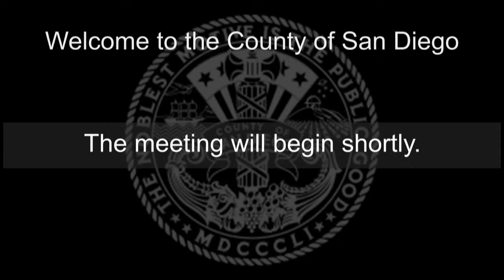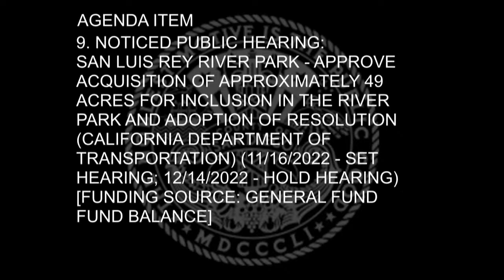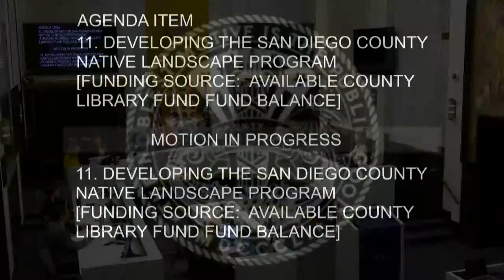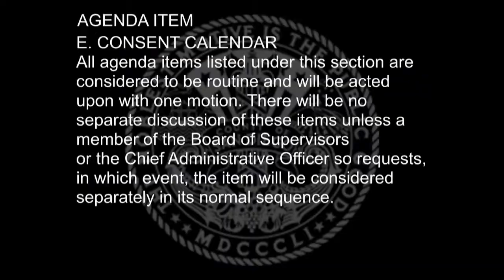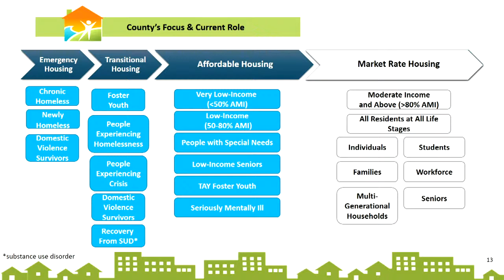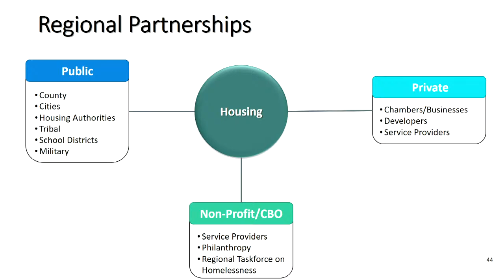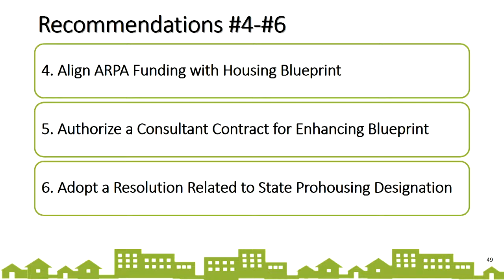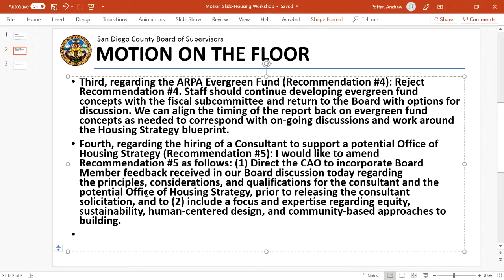12-14-2022 San Diego County Board of Supervisors Meeting